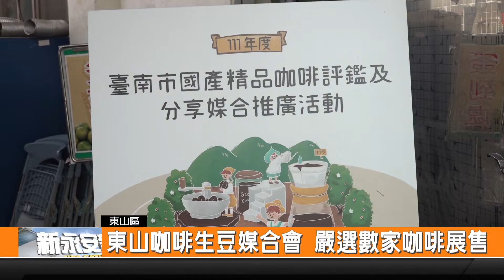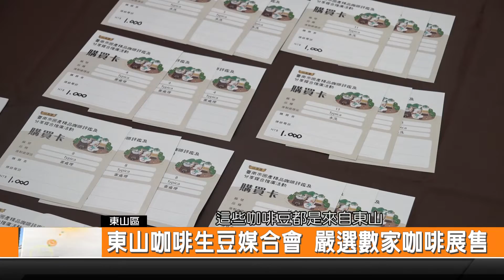東山咖啡生豆媒合會 嚴選數家咖啡展售-新永安新聞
為了行銷臺南東山生產的咖啡 東山區農會從102年辦理精品咖啡評鑑 到今年開始首次辦理媒合活動 期盼促進產業之間的合作關係 讓商家跟咖啡業者深入了解東山地區的咖啡 並將東山咖啡推廣到國際上